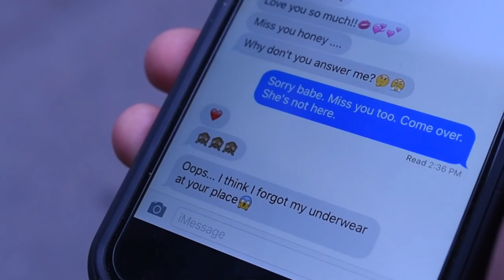Stress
A man might have done his biggest mistake.